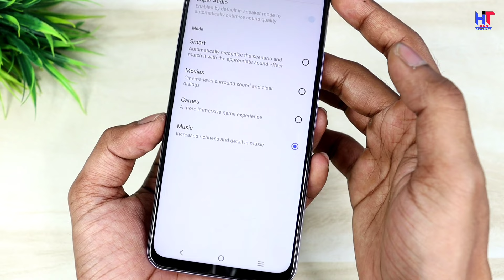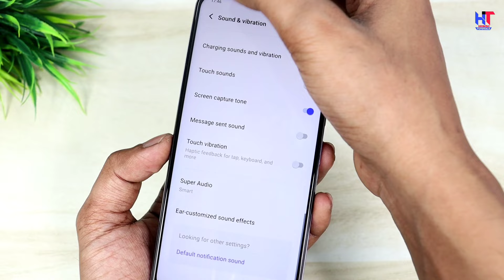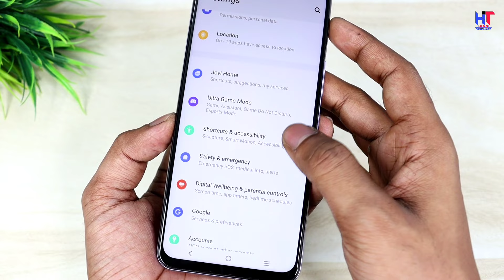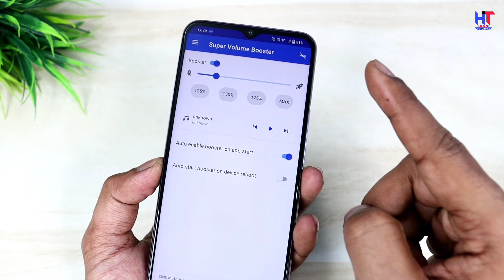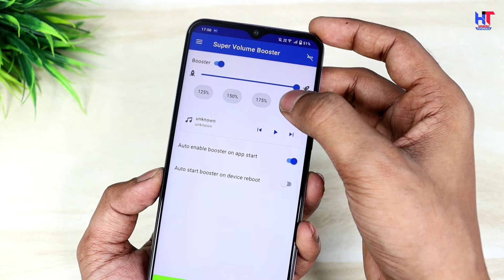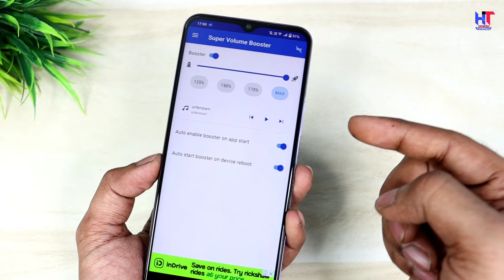Increase Phone Speaker Sound Like Dj | Phone Speaker ka aawaz kaise Badhaye | New Setting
Hello,
Dosto agar apke phone ki speaker ki aawaj bahut Kam ho gya hai to ye video apke bahut Jyada kaam ayega ! Es video me maine apko bataya hai kaise aap apne phone ke speaker ki aawaj ko badha sakte hai ! Agar apko ye video pasand aayegi to like aur share jarur karna !